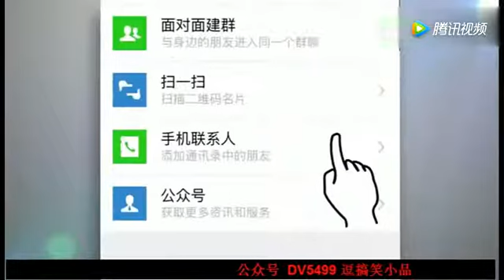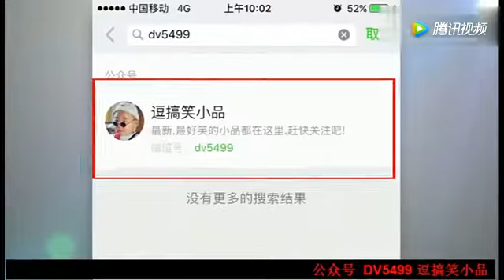小沈阳小品《讲不完的故事》